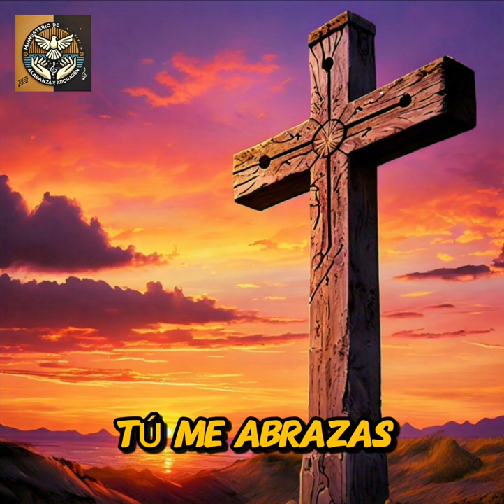Salvos Por Tu Gracia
Presentación de la canción "Salvos Por Tu Gracia"

¡Bienvenidos al canal! Hoy les traemos una balada cristiana muy especial: "Salvos Por Tu Gracia", una canción de la autoría del compositor Claudio Lahaba y producción del Ministerio de Alabanza y Adoración UNIDOS EN CRISTO.
Esta obra refleja el inmenso amor de Dios, su perdón incondicional y cómo nos restaura aún en los momentos más difíciles.
Con una melodía conmovedora y letra que tocan el corazón, "Salvos Por Tu Gracia",  nos invita a reflexionar sobre la Gracia Divina y cómo somos liberados por medio de ella.

💥💥👇👇Videos recomendados del Canal que no te puedes perder: 👇👇💥💥

📣📢 ¡Bienvenidos a ADN SON! 🎷🔥🎶 Este es el canal donde el ritmo🎵, la pasión y la autenticidad de la música cubana 🇨🇺 cobran vida. Aquí exploramos el son cubano 🎷, sus raíces afro-caribeñas 🌍 y la riqueza cultural que define nuestra identidad. 🔔 Únete a esta comunidad de amantes de la música tradicional 💃🕺. ¡No te pierdas nuestros contenidos llenos de historia 📜, ritmo y energía 🔥 que te harán bailar y conectar con lo mejor de Cuba!🥳🌟

Todos los Derechos musicales Reservados. Este fonograma está protegido, tanto la parte lírica como orquestal, a favor de su productor. Está Prohibida la distribución, venta o uso ilegal de este fonograma, así como la comercialización, adaptación, para propósitos comerciales sin el consentimiento de su autor.